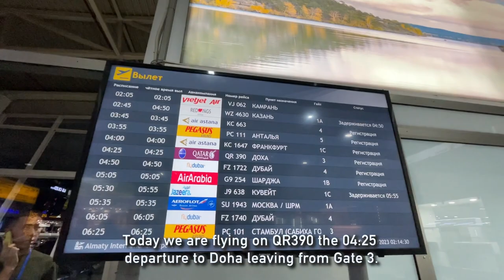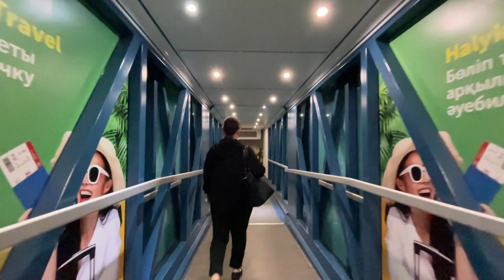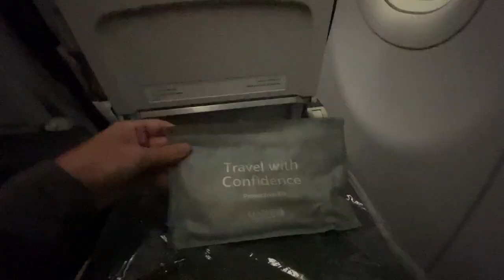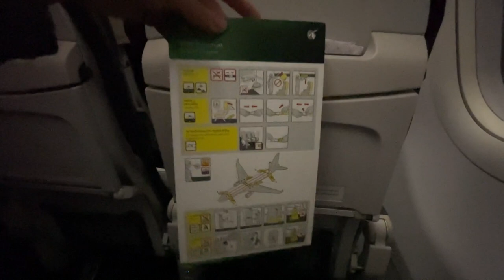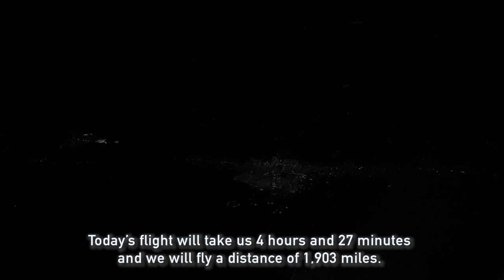REVIEW | Qatar Airways | Almaty (ALA) - Doha (DOH) | Airbus A320-200 | Economy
--- FLIGHT DESCRIPTION ---
I took a flight on Qatar Airways Worst Aircraft! While Qatar Airways is know as being one of the best airlines in the world, their Airbus A320-200 leaves a lot to be desired. Come find out what it is like on this 4 hour and 30 minute flight across the Middle East to Doha!

--- FLIGHT INFORMATION ---
Airline: Qatar Airways (QR)
Aircraft: Airbus A320-200
Registration: A7-LAA
Flight Time: 4hr 27min
Seat: 22F - Economy Class
From: Almaty International Airport (ALA)
To: Doha Hamad International Airport (DOH)
Date: October 10th, 2023